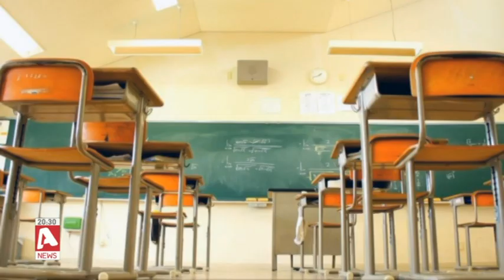Ανησυχία για την επιστροφή των μαθητών την 21η Μαΐου | AlphaNews